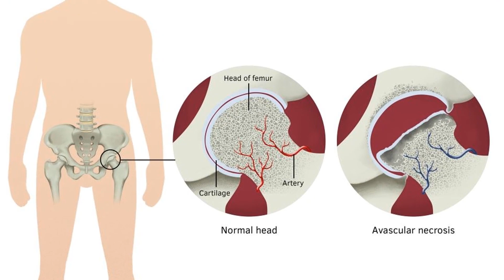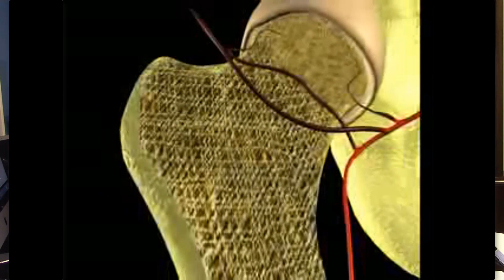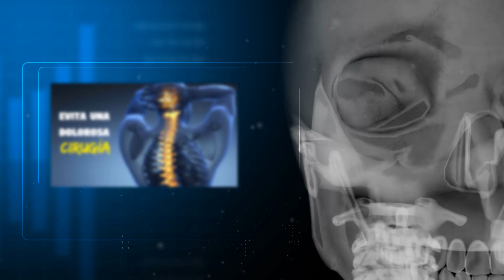Necrosis de cadera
La necrosis avascular es la muerte de tejido óseo a causa de la falta de irrigación sanguínea. También llamada “osteonecrosis”, puede producir pequeñas fracturas en el hueso y, con el tiempo, el colapso de este.

Si el hueso se fractura o si la articulación se disloca, el flujo sanguíneo a un segmento del hueso puede interrumpirse. La necrosis avascular también se asocia con el consumo prolongado de esteroides en dosis altas y con la ingesta excesiva de alcohol.

Ven a Restaura si tienes dolor persistente. Podemos ayudarte con los mejores tratamientos para la articulación de la cadera.